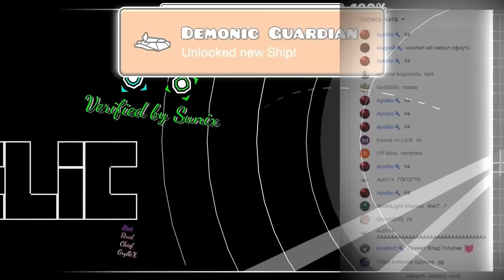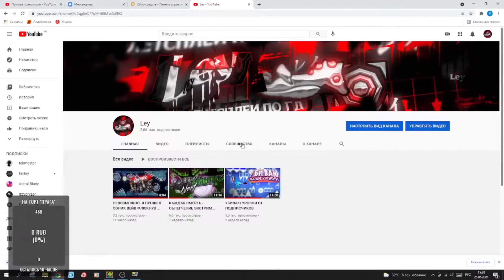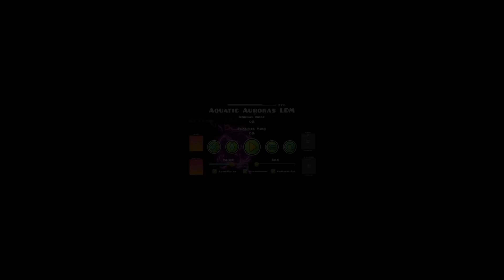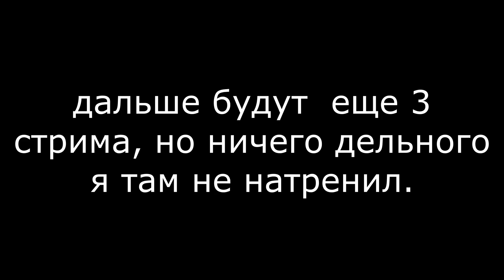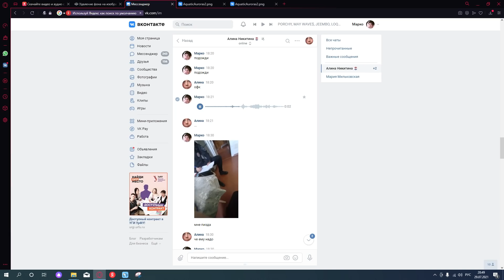ПОЛИЦИЯ И ПЕРВЫЕ УСПЕХИ | АКВАТИК АВРОРАС ЧАСТЬ 1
Разверни описание.

Честно, вы выбрали то, что впервые заставляет меня мучаться в Geometry Dash. 30000 попыток, такое впервые, и единственное что держит от дропа, это успехи, подробнее - в видео.

Спасибо за помощь в создании видео:
Movavi Video Editor comission

Я в Дискорде: Eiriley(hashtag)4870
Ник в ГД: Eiriley